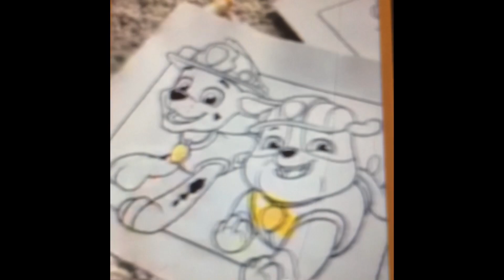الحلقة الأولى من فقرة "ما وراء الكوايس" 🔥🔥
الحلقة الأولى من فقرة "ما وراء الكواليس" 🔥🔥🔥فقرة مسلية لأبعد الحدود و واثق أنها ستنال إعجابكم.